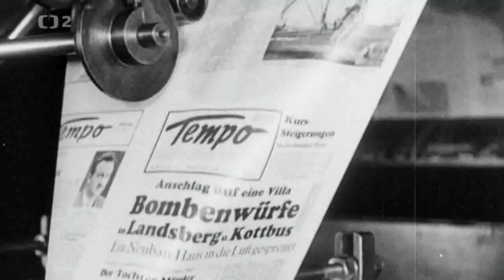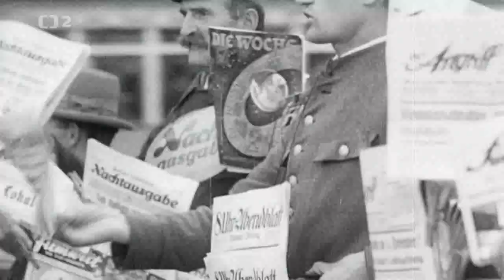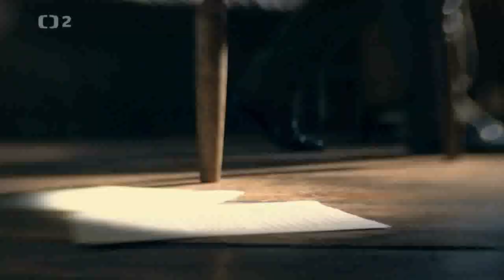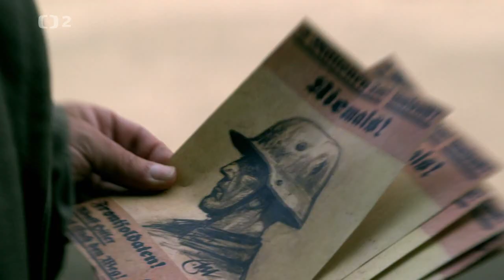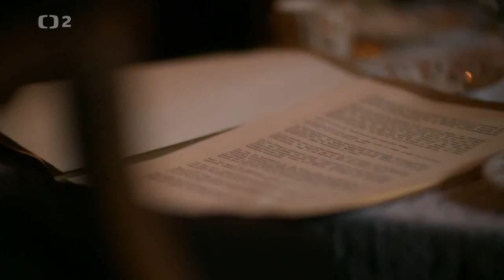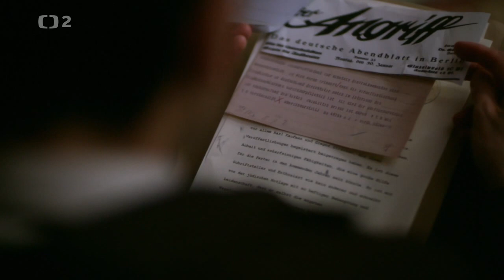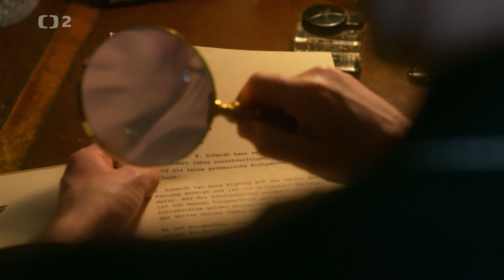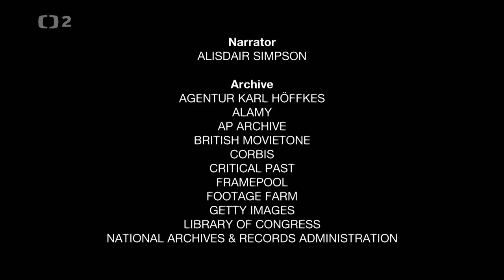Hitlerův kruh zla 2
Druhý díl z deseti dílů Hitlerova kruhu zla